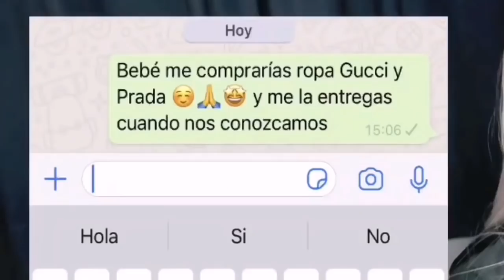FRASES P3ND3J4$ de "CHARLOTTE LASCURÁIN" (José María Amador Hernández) | 3ra Parte